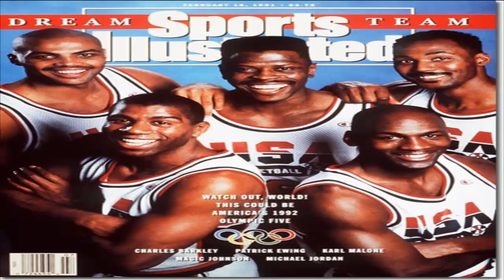Dream Team | The Greatest Basketball Team Ever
The Dream Team was the greatest basketball team that was ever assembled and they won the 1992 Olympipc Gold Medal in Barcelona, Spain. The players on the team were: Michael Jordan, Magic Johnson, Larry Bird, David Robinson, Patrick Ewing, Scottie Pippen, John Stockton, Karl Malone, Charles Barkley, Chris Mullin & Christian Laetner. The head coach was Hall of Famer Chuck Daley.
This video talks about the reasons it was the greatest team ever assembled and labeled he Dream Team.

You can learn hundreds of basketball drills & tips in the Online Basketball Camp where you can join for free